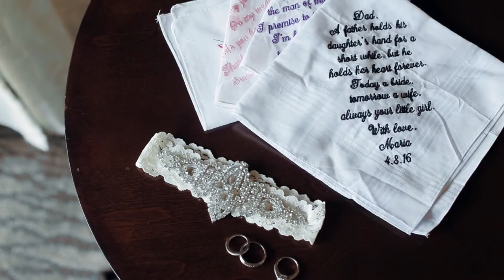Maria and Aaron - Wedding Teaser